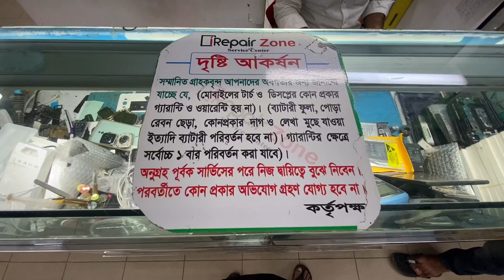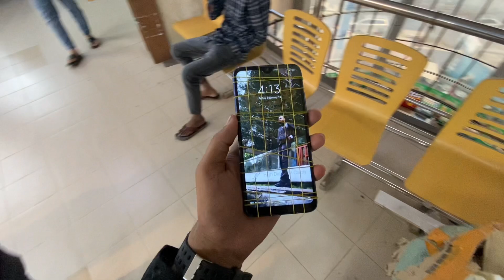Mobile Display Broken - Motaleb Plaza is Open | Did You Ever Repair Your Phone's Display?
it was a bad day for me, just woke up and the phone is gone for my silly mistake. It was a old phone but it has some data that are very important for  me so that i had to repair the phone at any cost. It took 1800 taka to replace with a new display but the saddest part is this display does not work properly and i have nothing to do except using the phone as it is.

[ I would like to have your important opinion, feel free to write anything ]